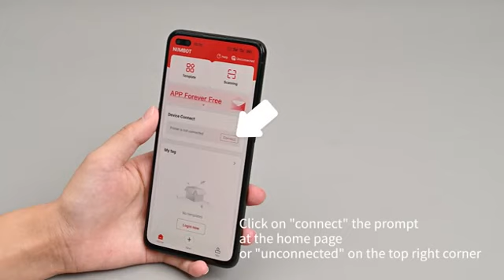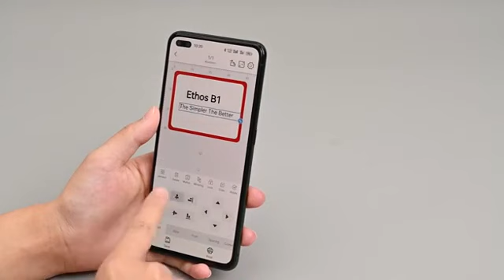NIIMBOT B1 Label Printer Tutorial - How to use B1 label maker & NIIMBOT App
Model: B1

Printing Technology: Direct Thermal

Resolution: 203dpi

Print Speed: 20-50mm/s

Print Width: 20mm-50mm

Mobile Connectivity: Bluetooth

PC Connectivity: USB (PC Software is in Chinese Language/Not English Version)

Battery Capacity:1500mAh